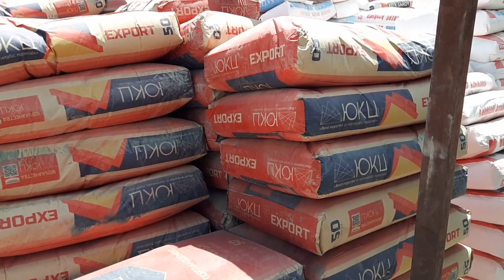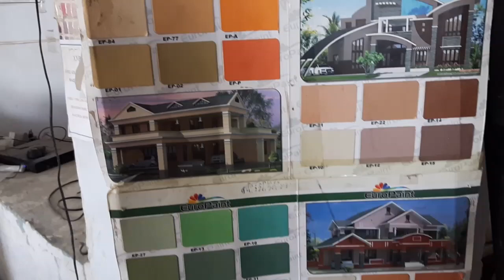VIDEOGA OLIB YUTUBGA QOYVORDIM QURILISH MOLLARI MISHA 100 DAN MAXSULOT NARXLARI